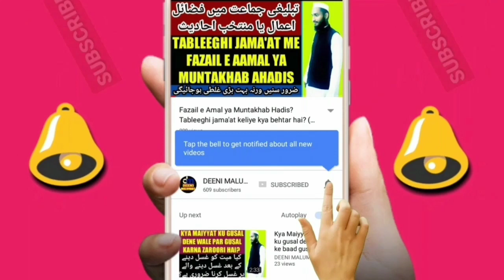Darawne Bure khwab se hifazat aur Bachbe ki dua wazifa | बुरे और डरावने ख्वाब से बचने की दुआ | MARB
Bure khwab se bachche ki dua drawne khwab se bachche ki dua bury khwab se kaise bacha jaye bure or darawne khwab se bachche ka tarika or wazifa dua kya hai is video me bataya gaya hai?